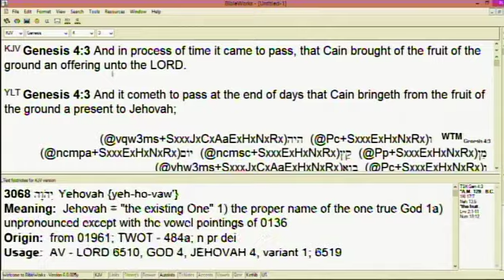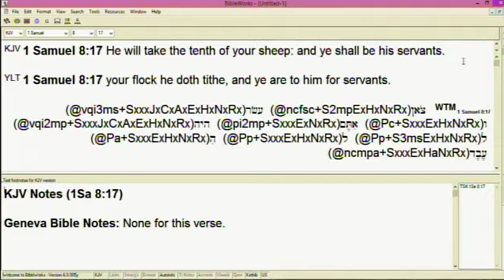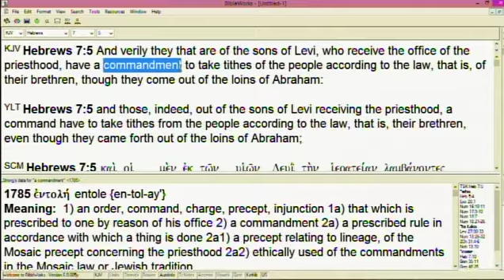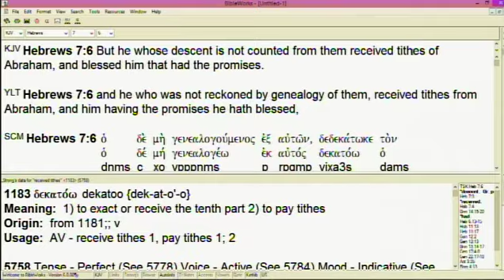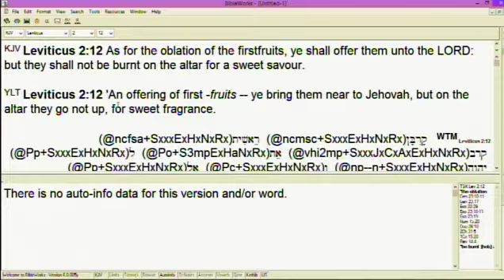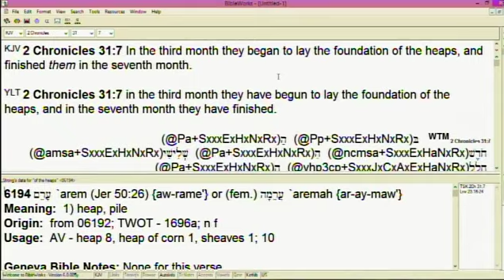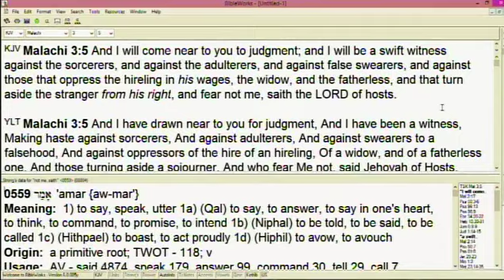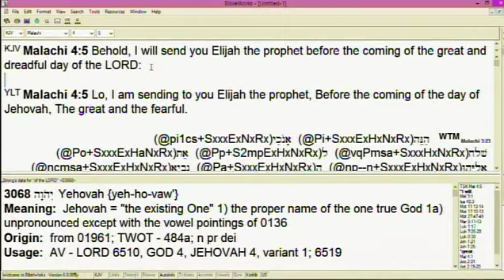#2 The Truth About Tithing - 12/13/20 PM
Part 2 of in-depth teaching on the truth about tithing with teaching about Abraham through the Old Testament about tithing.